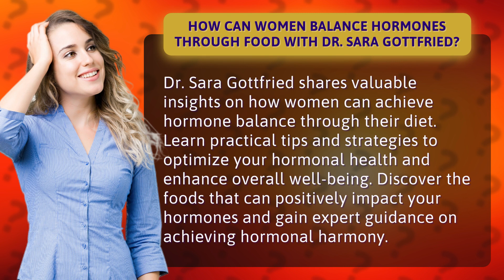How Can Women Balance Hormones Through Food with Dr. Sara Gottfried?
Unlocking Hormonal Harmony: Dr. Sara Gottfried's Food Guide for Women • Hormonal Harmony: Food Guide for Women • Join Dr. Sara Gottfried as she unveils the secrets to achieving hormonal balance through food. Discover the power of nutrition in optimizing your hormonal health and enhancing overall well-being. Get practical tips and expert guidance on the foods that can positively impact your hormones. Say goodbye to imbalances and hello to a harmonious, healthier you!